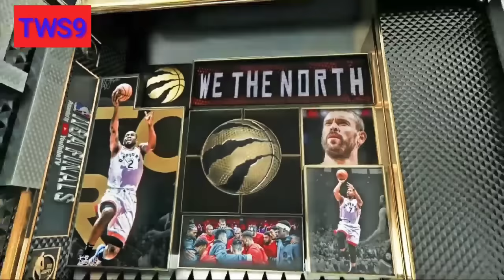Golden State Warriors Vs Toronto Raptors resumen Full Match NBA FINALES partido 5 2019.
Sí te gustó el vídeo déjale tu like 👍 y comparte 😁